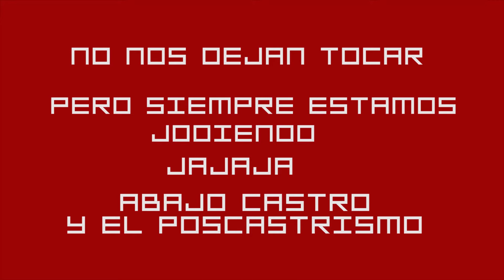Porno Para Ricardo en el Music Freedom Day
El 3 de marzo celebramos junto a PROVEA y Zona de Descarga el Music Freedom Day, organizado por Freemuse.

Seguimos defendiendo la libertad de expresión artística porque creemos que el arte es esencial para cambiar el mundo.

Nos acompañaron Desorden Público, Porno para Ricardo, Mutombo Independiente junto a Francia y Keco El Versatil, NavyPro, David D Omni y Soandry HDC.

Escuchá a nuestros artistas invitados, y conocé un poco más de su realidad a través de sus letras.